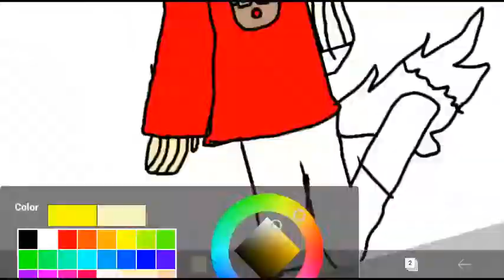Merry late Christmas!🎅🎅🎅 (Mily read desc it's important)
Merry Xmas!

For Emily: I'm really sorry about your channel  and I hope your feeling fine about it so I just hope you get your subs back :)